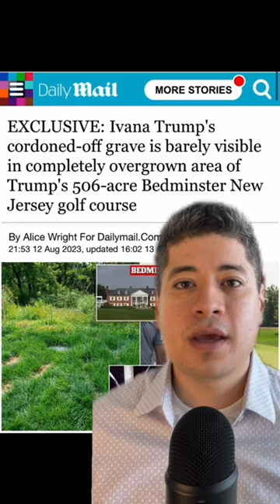Grave of Trump's Ex-Wife Overgrown With Grass, Barely Visible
The grave of former president Donald Trump’s ex-wife, Ivana Trump, has become overgrown with grass. Good reminder that wealth cannot buy class.